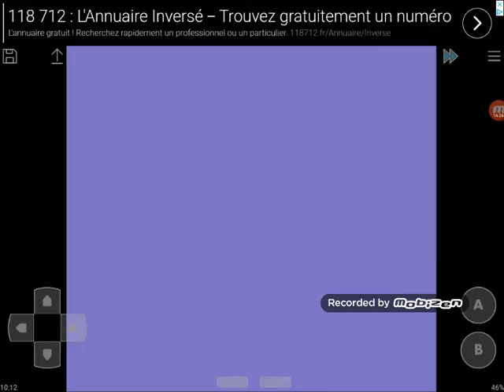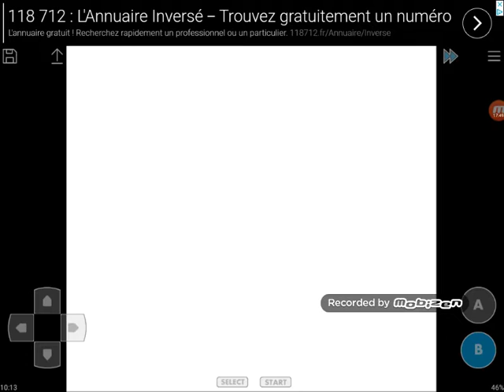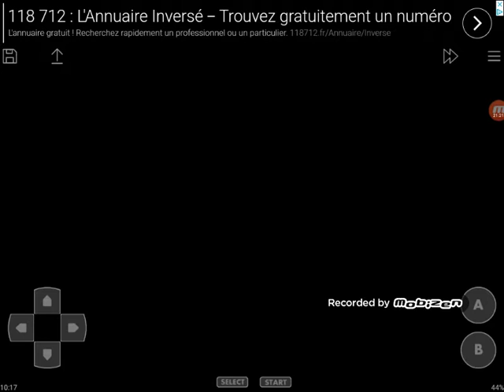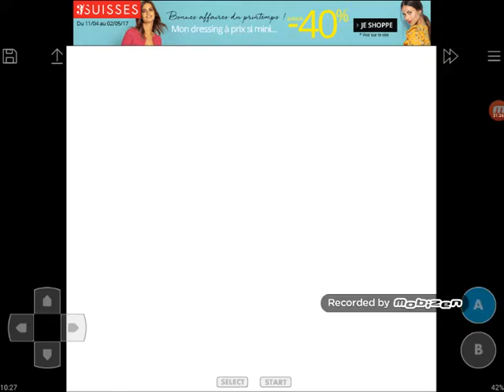Lets Play Pokémon Prism part 33 // Carbonat bekommt einen WUTANFALL